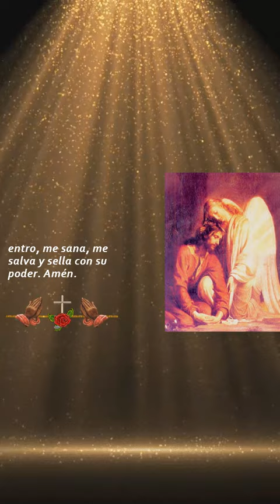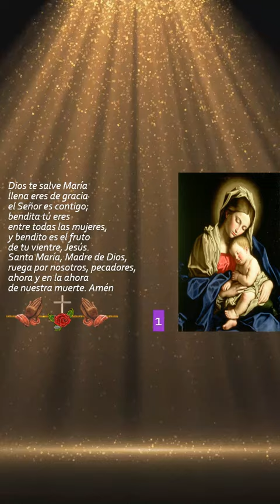Oración de Protección, Liberación, Sanación y Sello